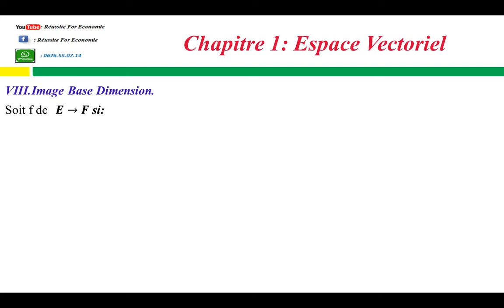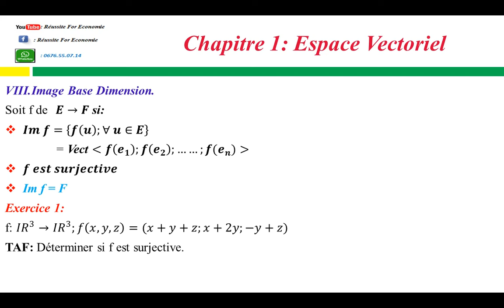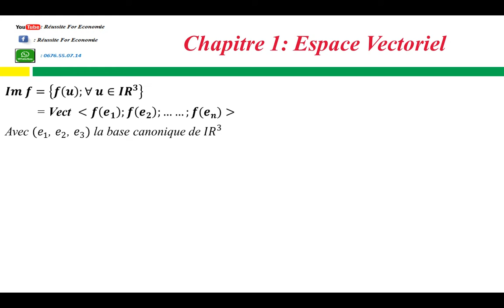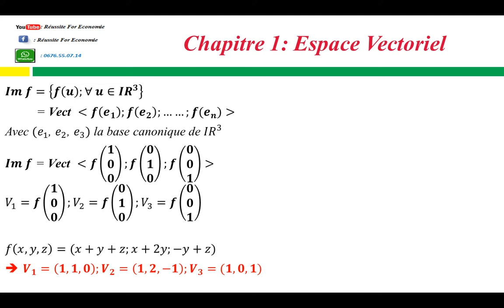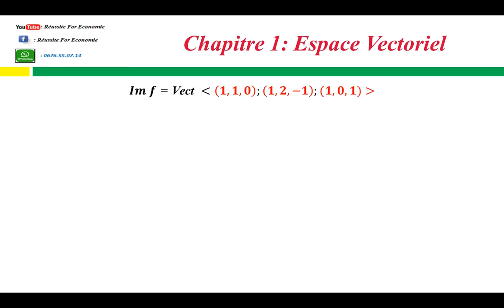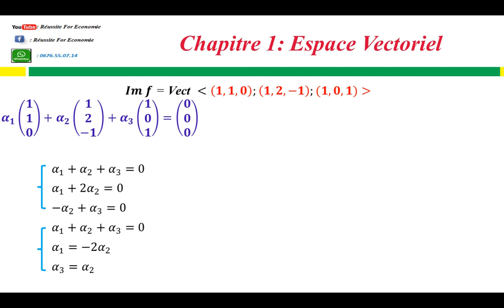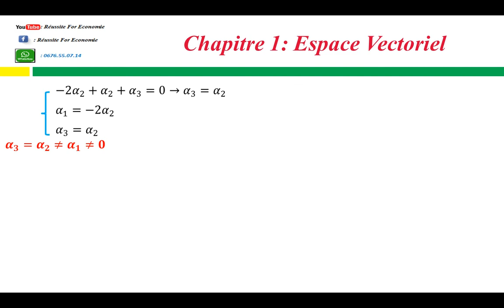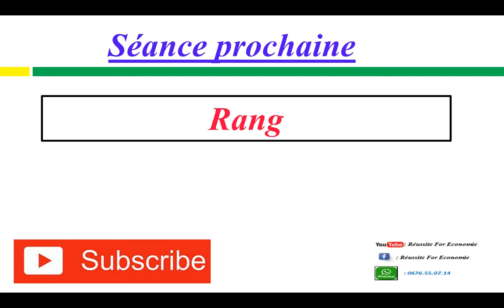Algèbre S2 Partie 8:Image,Base,Dimension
Soit f de 𝑬→ 𝑭 si:
𝑰𝒎 𝒇={ 𝒇(𝒖) ; ∀ 𝒖 ∈ 𝑰𝑹^𝟑 }
         = Vect (𝒇(𝒆𝟏 );𝒇(𝒆𝟐 );……;𝒇(𝒆𝒏))
Avec (𝑒1, 𝑒2, 𝑒3) la base canonique de 𝐼𝑅^3
𝑰𝒎 𝒇= Vect ( 𝒇((𝟏,𝟎,𝟎)) ; 𝒇((𝟎,𝟏,𝟎)) ; 𝒇((𝟎,𝟎,𝟏)) )
𝑉1= 𝒇((𝟏,𝟎,𝟎)) ; 𝑉2= 𝒇((𝟎,𝟏,𝟎)) ; 𝑉3= 𝒇((𝟎,𝟎,𝟏))
𝒇 𝒆𝒔𝒕 𝒔𝒖𝒓𝒋𝒆𝒄𝒕𝒊𝒗𝒆 si:
Im f = 𝑭.